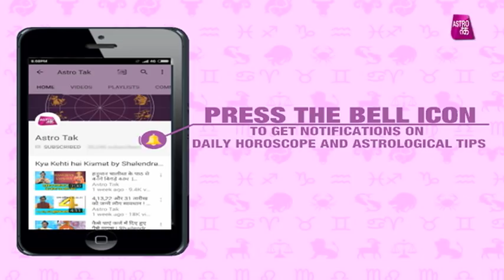श्रीराम के मंत्रों से मिलेगी हर काम में सफलता | Shruti Dwivedi | Astro Tak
तंत्र, मंत्र और विज्ञान - श्रुति द्विवेदी से जानिए कैसे श्रीराम के मंत्रों से मिलेगी हर काम में सफलता ?